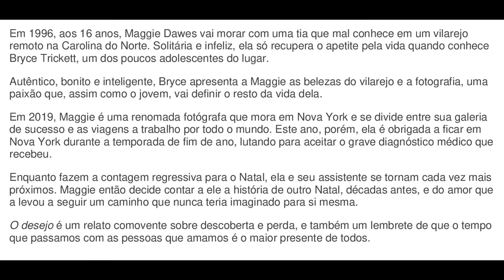NICHOLAS SPARKS E O SEU NOVO LIVRO O DESEJO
O Desejo
Em 1996, aos 16 anos, Maggie Dawes vai morar com uma tia que mal conhece em um vilarejo remoto na Carolina do Norte. Solitária e infeliz, ela só recupera o apetite pela vida quando conhece Bryce Trickett, um dos poucos adolescentes do lugar.

Autêntico, bonito e inteligente, Bryce apresenta a Maggie as belezas do vilarejo e a fotografia, uma paixão que, assim como o jovem, vai definir o resto da vida dela.

Em 2019, Maggie é uma renomada fotógrafa que mora em Nova York e se divide entre sua galeria de sucesso e as viagens a trabalho por todo o mundo. Este ano, porém, ela é obrigada a ficar em Nova York durante a temporada de fim de ano, lutando para aceitar o grave diagnóstico médico que recebeu.

Enquanto fazem a contagem regressiva para o Natal, ela e seu assistente se tornam cada vez mais próximos. Maggie então decide contar a ele a história de outro Natal, décadas antes, e do amor que a levou a seguir um caminho que nunca teria imaginado para si mesma.

O desejo é um relato comovente sobre descoberta e perda, e também um lembrete de que o tempo que passamos com as pessoas que amamos é o maior presente de todos.

Jogos de tabuleiros
Faça você mesmo

Parceiros:
Mike.

Lucas.
PSN: NAIFYX
Steam: NAIFYX

Lindemberg.